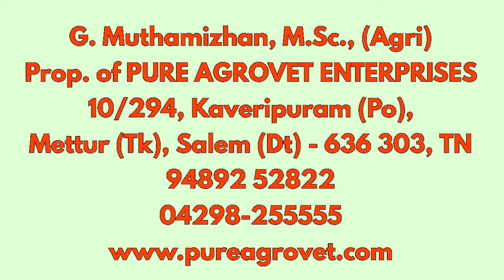கன்று முதல் கறவை வரை - மாடு வளர்ப்பு || Dairy Farm and An Experience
கமலக்கண்ணன்
செக்கனூர்,
மேட்டூர் (வா), சேலம் (மா)

DESCRIPTION:

Learn the art of dairy farming from scratch with our expert guide, taking you on a journey from calf to cow. In this video, we share our experiences and valuable insights on how to raise a healthy and pure breed cow, perfect for a thriving dairy farm. With the right agrovet practices and techniques, you can ensure maximum milk production and a profitable business. Watch till the end to know more about our dairy farm and the secrets to our success.

To buy all types of fodder seed and agro products materials through

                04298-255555